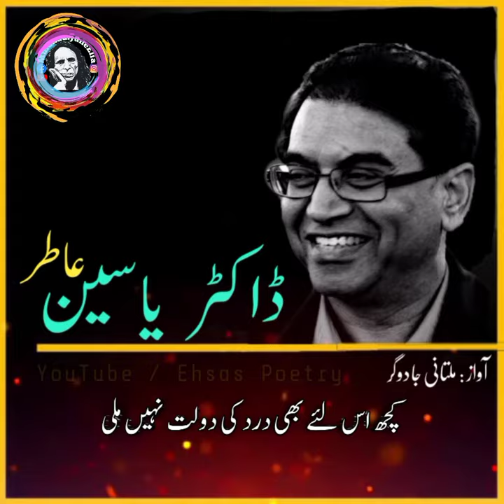Dr. Yasin Atir Poetry | Romantic Poetry